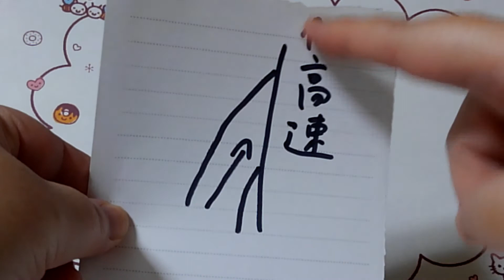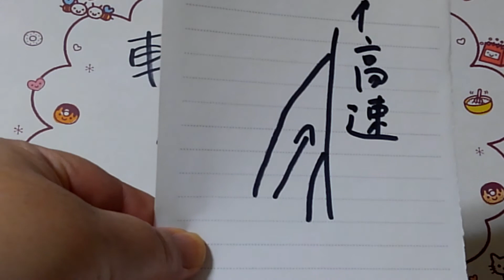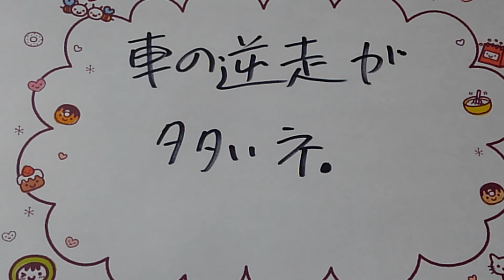車の逆走が。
たびたび話題になっております。

亡くなった父親も、逆走を
しそうになった、と
母親から聞いていた。

母親が「気を付けてね。」と、
言ったからか、逆走は
しなかったらしいけど。